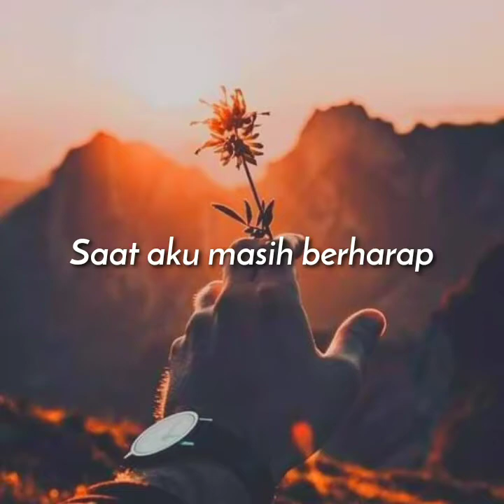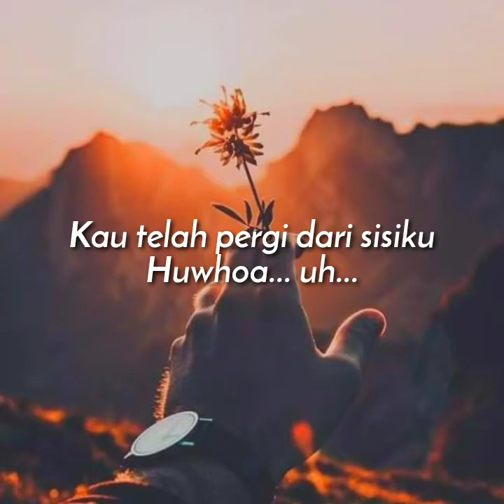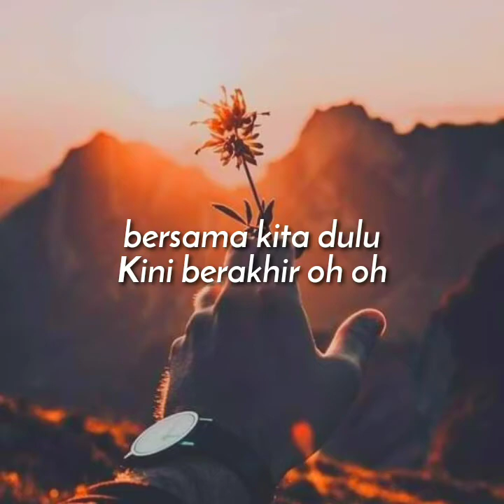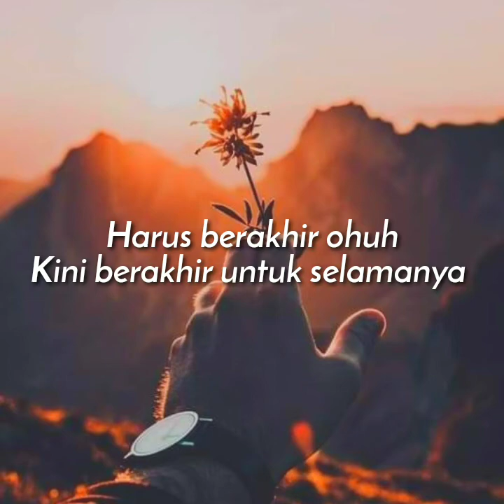Judika - Tak mungkin bersama lirik lagu